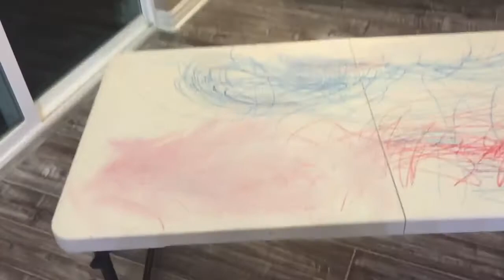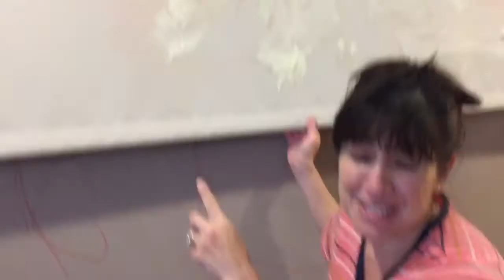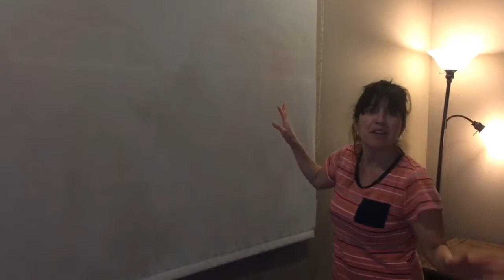Miracles With Mayo